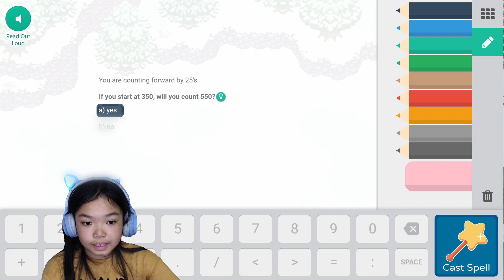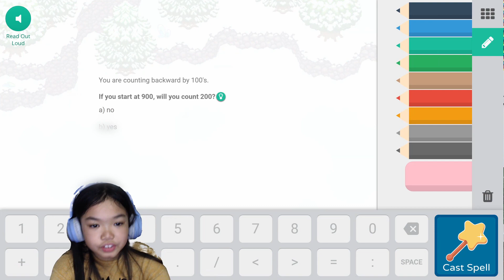Saving Aspen Frost from the Crystal creatures - Prodigy Math Game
Watch how to find and save Aspen Frost from Crystal creatures
Battling the grumpy Yeti